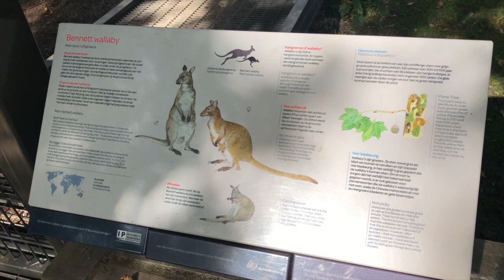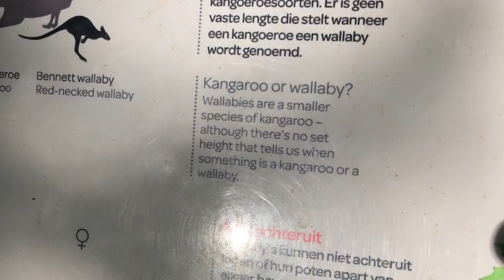We're going to Artis zoo Amsterdam | What if the skunk sprays at you?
We are visiting Artis zoo in Amsterdam and we've just learned what do you do if a skunk sprays at you. Have a listen to what we found out on this episode of Pinay mom's blogs as we visit the oldest zoo in Amsterdam, Artis Zoo (Amsterdam Royal Zoo).

Click on that bell button so you can get notified of our new posts every time!

Hello YouTube viewers! I’m a Filipina from Manila, Philippines. I used to live in Los Angeles and then met my Dutch husband there, got married and moved to the Netherlands. We both love to travel! We are blessed to have 2 beautiful boys to share our journeys together. I feel very grateful. Here’s sharing some of our day-to-day activities, family vacations, staycations and weekend getaways with you all!